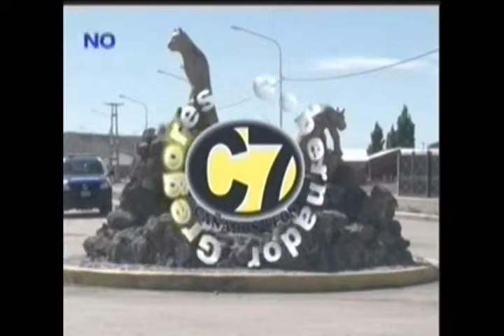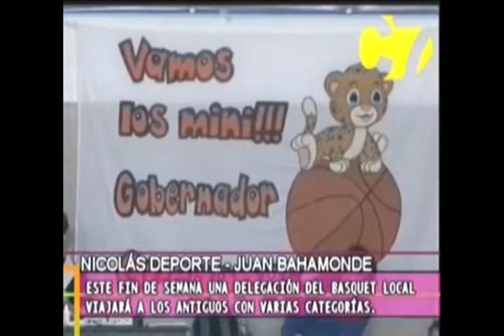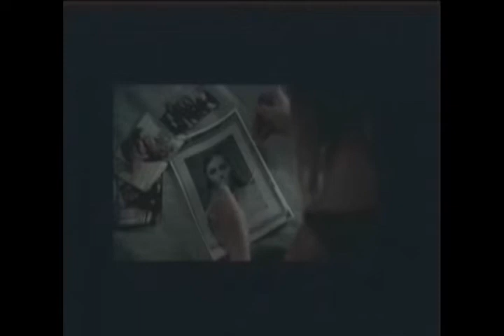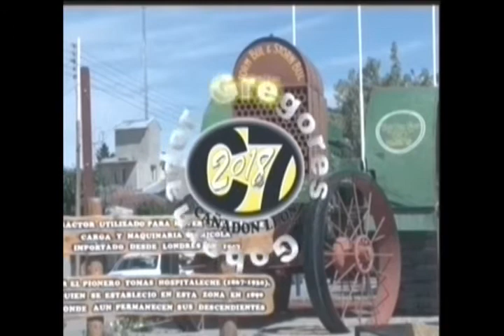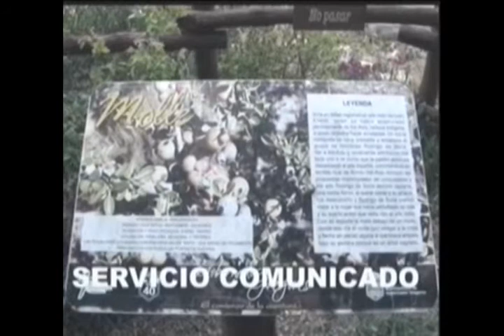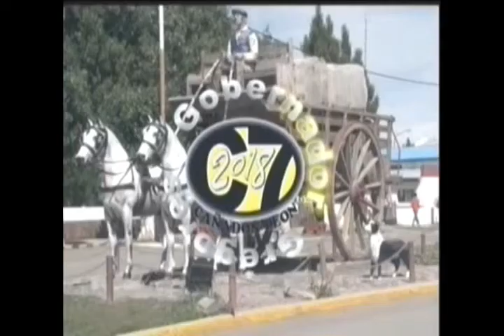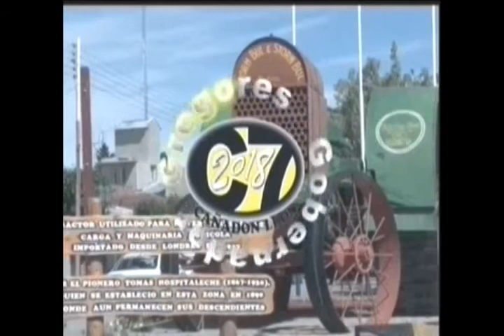NOTICIAS 7 - 27/04/18 CANAL 7 GOBERNADOR GREGORES